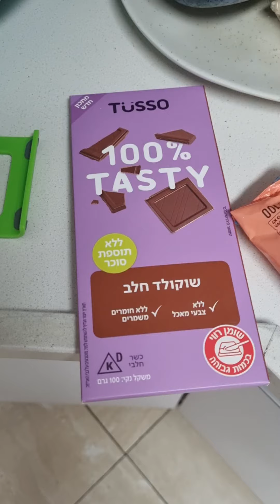עוגת סמור'ס בעלת 4 מרכיבים בלבד! ואיך זה נראה בסוף... אתם חייבים לראות! תכינו גם אתם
העוגה הכי טעימה שטעמתם! המתכון בסרטון תכינו בבית רק 10 דקות הכנה והטעם... בתיאבון